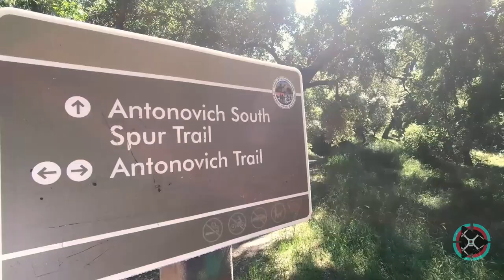Episode #2: Visiting Walnut Creek Park [Full HD 2019]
Walnut Creek metropolitan park is an acre park that features miles of hiking trails, an off leash dog area, a swimming pool, a playground, able to play sports and recreational facilities.